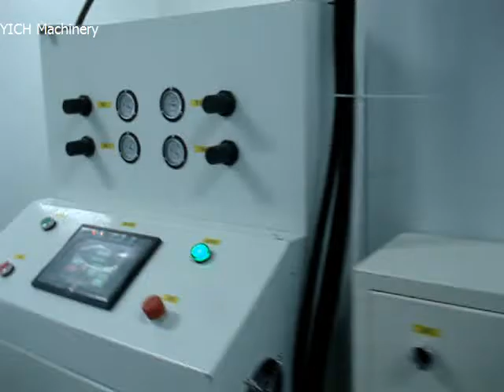YICH-2500B Painting Room Automatic Paint Spraying Machine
YICH-2500B Reciprocate Automatic Door Panel Painting spraying machine with Painting Room/ Woodworking Paint Spraying Machine for Painting door panel, kitchen cabinet, cabinet, furniture,clothes hangers,etc.